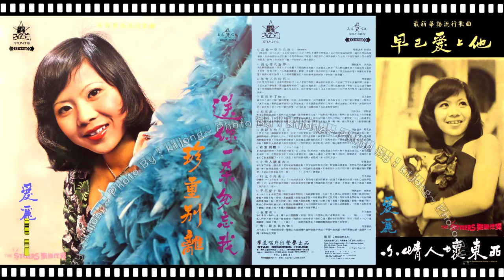Alice Choy/愛麗 - 小情人壞東西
愛麗 - STLP-2116
Side A
1）送你一朵勿忘我
2）我心愛的旋律
3）年輕人的時代
4）當我有了你
5）相思湖
6）我跟在你左右
Side B
1）珍重離別
2）小情人壞東西
3）時光不再來
4）早已愛上你
5）我愛你
6）青山綠水我和你